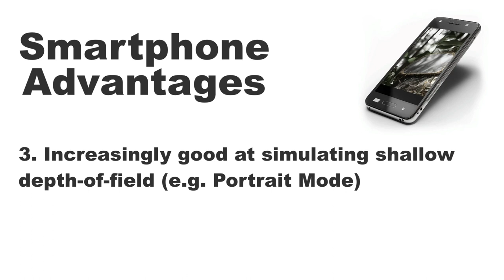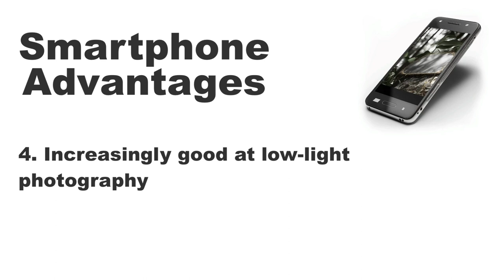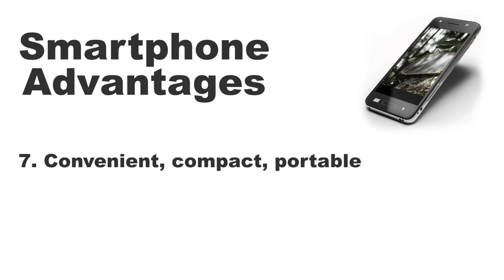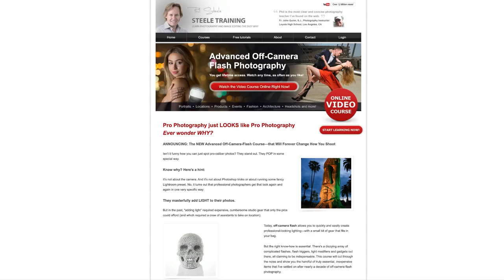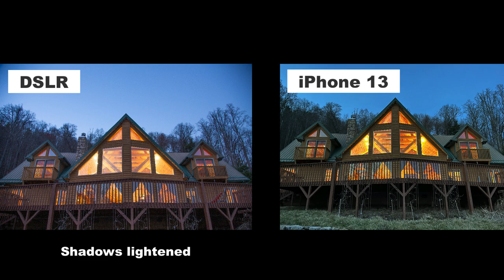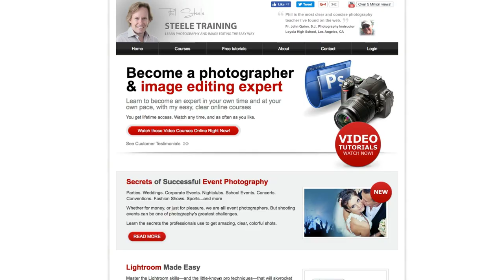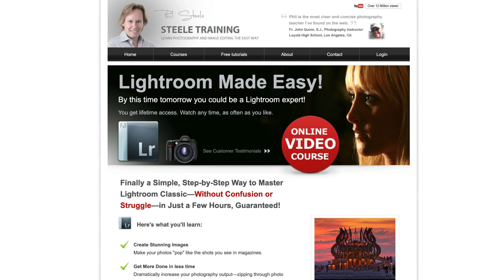Do You Need a Big Camera?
- Can you get by with just a Smartphone, or do you still need a big DSLR or Mirrorless camera to get professional-looking photos?  See comparisons, including depth-of-field, bokeh, and resolution in this tutorial from photographer Phil Steele.